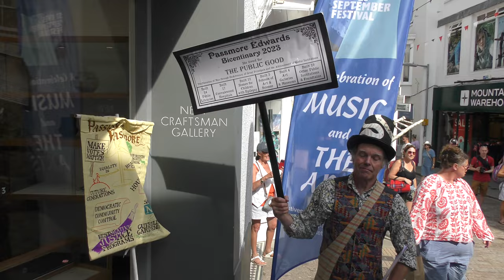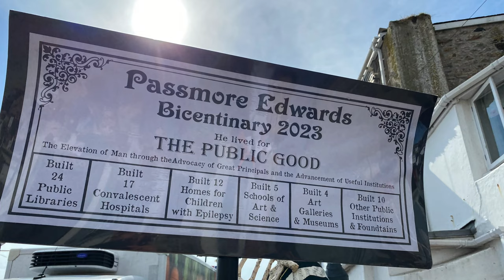St IVES SEPTEMBER FESTIVAL 2023 - DAY 1 STREET ENTERTAINMENT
The 2023 Festival is launched on the stroke of noon by LANNER AND DISTRICT SILVER BAND who are soon joined by the dancing puppets of Mr and Mrs J. Passmore Edwards from Cornwall-based arts charity SHALLAL in this bicentenary year of the great Cornish philanthropist's birth.

Over 500 St IVES videos and here in more manageable chunks